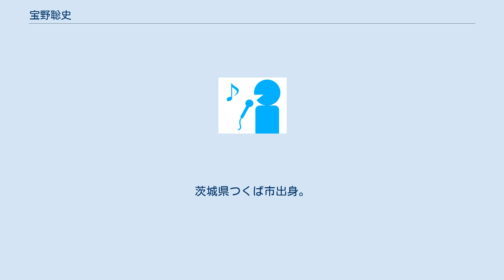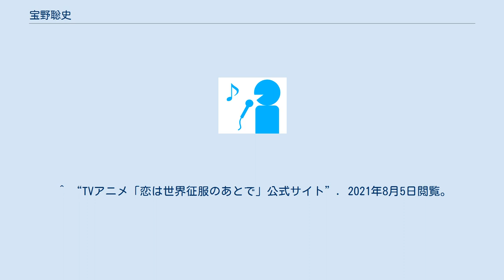宝野聡史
宝野 聡史（ほうの さとし、1990年12月1日 - ）は、日本の作曲家、編曲家。
茨城県つくば市出身。
 洗足学園音楽大学音楽学部 音楽・音響デザインコース卒業。
作編曲を渡辺俊幸に師事。
 2017年 2018年 2019年 2020年 2021年 2022年 ^ “渡辺俊幸オフィシャルブログ 私の門下生だった宝野聡史君”. Ameba有名人ブログ. CyberAgent, Inc. (2017年5月19日). 2020年9月18日閲覧。
^ TBS. TBSテレビ. 2020年9月17日閲覧。
 ^ アニメ『ライフル・イズ・ビューティフル』. “アニメ『ライフル・イズ・ビューティフル』” (日本語). アニメ『ライフル・イズ・ビューティフル』. 2020年9月17日閲覧。